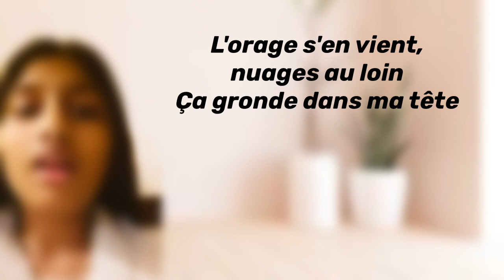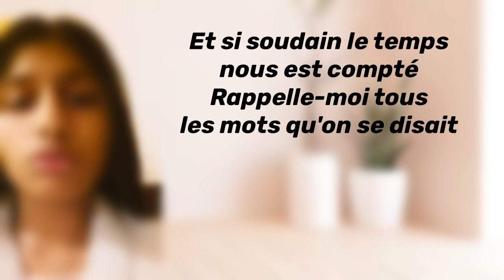Amel Bent - Ton Nom (Paroles/Lyrics/Voix) mon jeu du piano